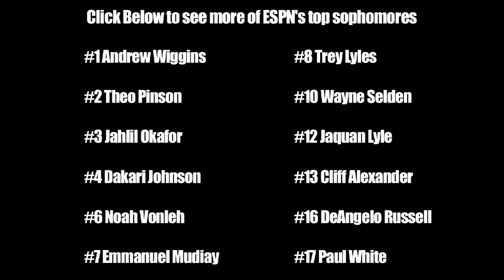Justin Jackson ESPN's #9 Sophomore in the Country - Class of 2014 - LeBron James Skills Academy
Justin Jackson is a 6'5 Small Forward from Texas.  Jackson is a top 15 recruit in Scout and Rivals rankings, and ESPN has him ranked as the #9 sophomore in the country.  Jackson has a frame that is often compared to Reggie Miller, and his quick release and shooting off of picks also resembles the NBA star.  Jackson plays his AAU ball for Houston Hoops.